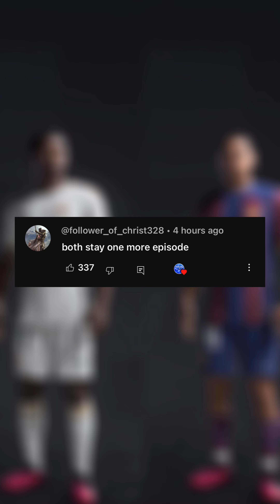Endrick VS Vitor Roque… (PART 3)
Endrick VS Victor Roque… (PART 3)
EAFC 24 VOLTA
EAFC 24 Career Mode
EAFC 24 Ultimate
Inspired by Bfordlancer and S2G